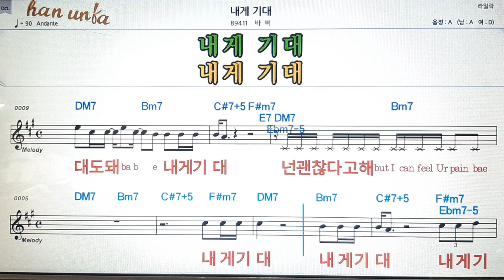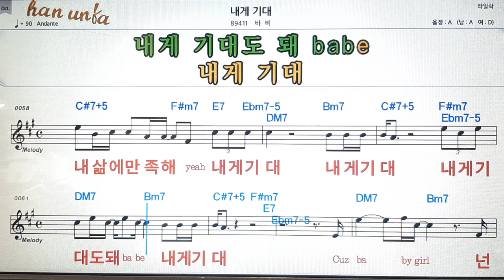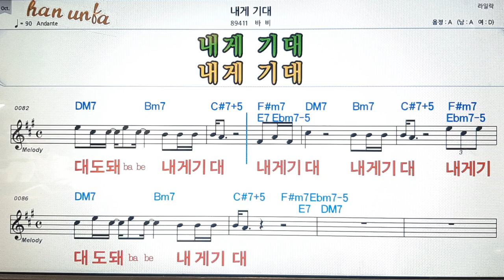내게 기대/바비💕Karaoke*Sheet Music*Chord*MR💋노래방 반주*기타 코드 악보*가라오케